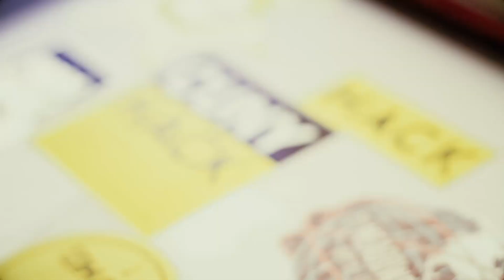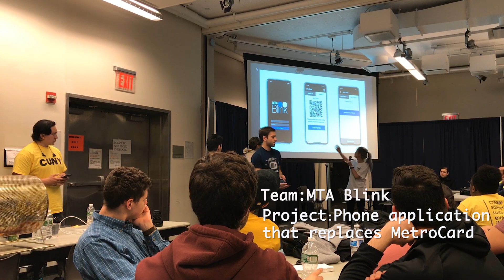CUNY Hackathon Spring 2018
Nearly 500 students from across CUNY converge on Baruch College  for the fourth CUNY Hackathon, a weekend of digital brainstorming, tech teamwork and career development guided by mentors from some of the world’s most important tech companies.